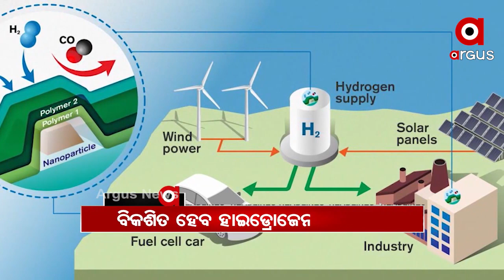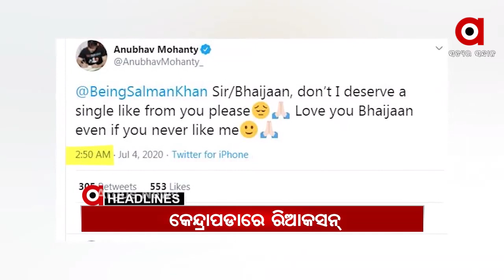Headlines 7Am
ତେଲେଙ୍ଗାନାରୁ ଧରାପଡିଲା ହାଇଦର…
ଆଜିଠୁ ଅନିର୍ଦ୍ଧିଷ୍ଟ କାଳ ପାଇଁ ରାଜ୍ୟରେ ନାଇଟ୍ କର୍ଫ୍ୟୁ...
19ରୁ ଆନ୍ତଃରାଜ୍ୟ ବସସେବା ବନ୍ଦ...
କୋରୋନା ବିରୁଦ୍ଧରେ ଲଢିବାକୁ ଓଡ଼ିଶାକୁ ମିଳିଲା ଶକ୍ତି.
ହାଇଡ୍ରୋଜେନ ଅର୍ଥନୀତି-ନୂଆଦିଲ୍ଲୀ ଡାଏଲଗ୍‌୨୦୨୧ରେ କେନ୍ଦ୍ରମନ୍ତ୍ରୀ ଧର୍ମେନ୍ଦ୍ର ପ୍ରଧାନଙ୍କ ଉଦ୍‌ବୋଧନ...
ଟୁଇଟରରେ ସାଂସଦ ଅନୁଭବ ମହାନ୍ତିଙ୍କ ଆକସନ୍...
ଆଇପିଏଲ ମହାସମରରେ ରାଜସ୍ଥାନ ରୟାଲସର ଦମଦାର ବିଜୟ...